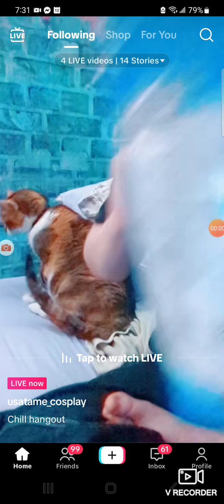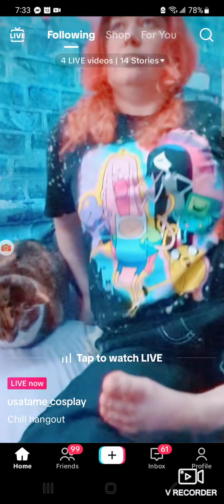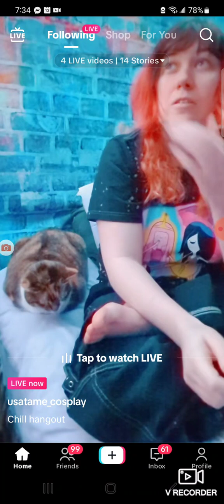Usatame and her cats live clip